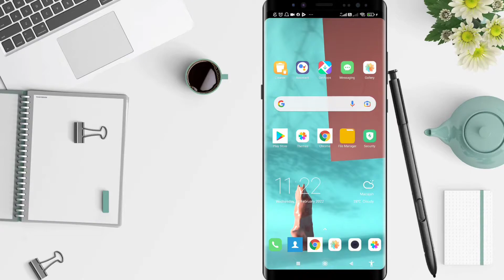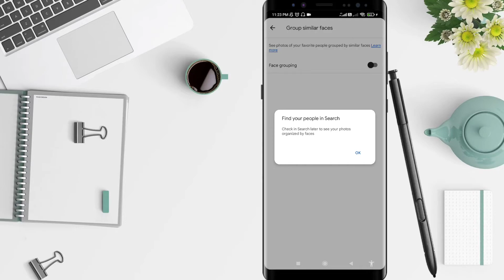How To Manage Group Similar Face On Google Photos For Android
Hello guys, in this video I'll show you how to manage group similar face on google photos for android.

*this video is related to :
how to manage group similar face on google photos
manage group similar face on google photos
group similar face
group similar face on google photos